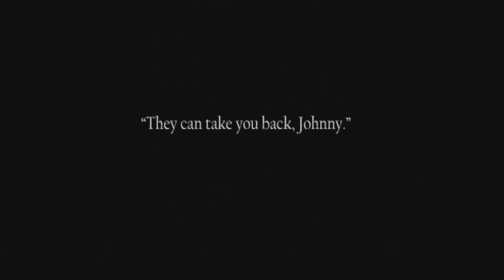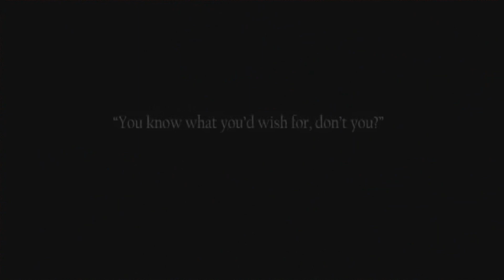To The Moon " For River " on Piano ( + sheet music )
cover della splendida canzone " For River " al pianoforte, spero vi piaccia, al prossimo video!
Trovi To The Moon su Steam a meno di 5 euro!
Ogni giorno cerco di aumentare la Qualità dei miei video per renderli sempre migliori. Se ne vedete alcuni scomparire, è perchè li rimpiazzo con versioni migliori, anche su pubblico un video a settimana ci tengo che sia di qualità, invece di un video al giorno fatto male e di fretta.